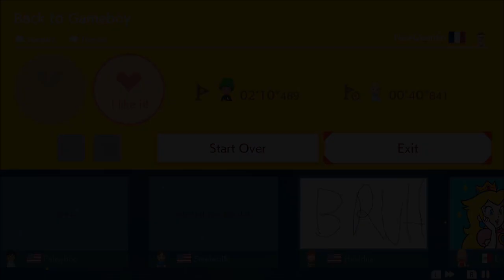Super Mario Maker 2: Back To Gameboy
A full playthrough of a fan-made level in Super Mario Maker 2 for the Nintendo Switch. The level for this video is Back To Gameboy by NewQuentin. The code to play this level is 8T3-11F-D6G .